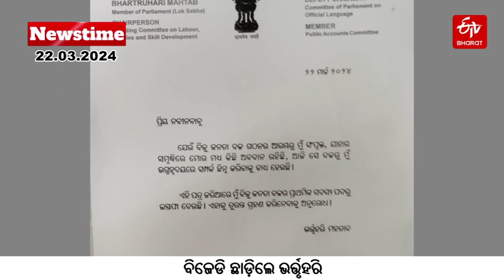ETV Bharat Newstime|22-03-2024| ଆଜିର ବଡ ଖବର | No BJD BJP Alliance | Damodar Rout | Arvind Kejriwal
ETV Bharat Newstime|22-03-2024| ଆଜିର ବଡ ଖବର | No Alliance Between BJD And BJP | Damodar Rout Passes Away | Arvind Kejriwal